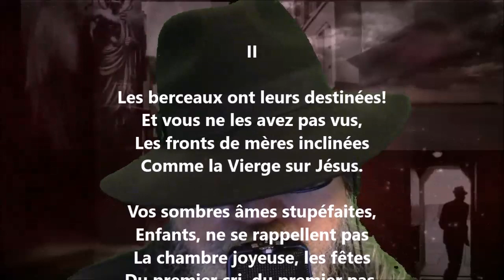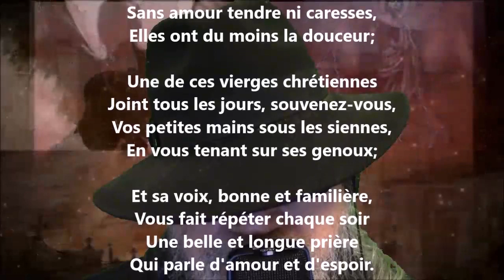Enfants trouvées II - François Coppée lu par Yvon Jean